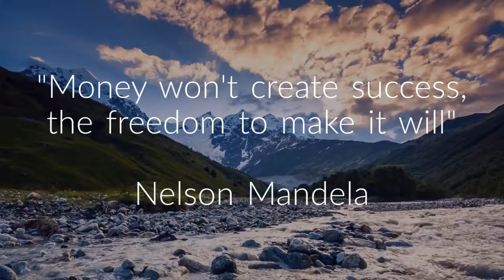420MEDIA Educational and Entertaining Cannabis Content